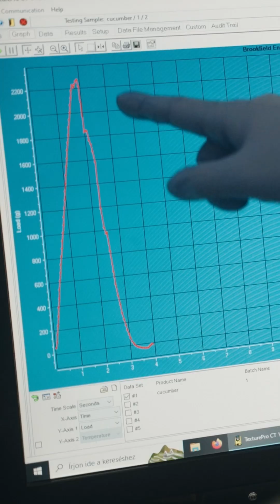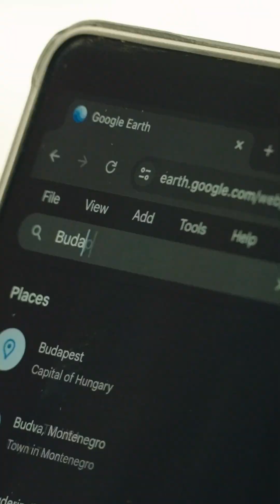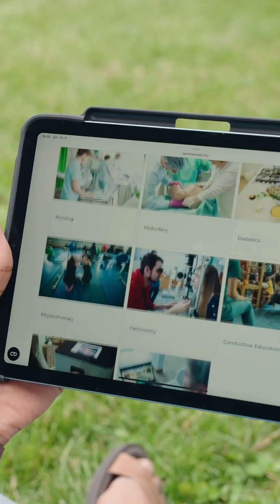STUDY IN BUDAPEST, HUNGARY TO BECOME A PUBLIC HEALTH SUPERVISOR!